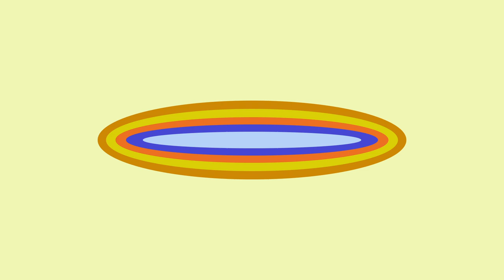Final Project - After Affects Geometric Music Video